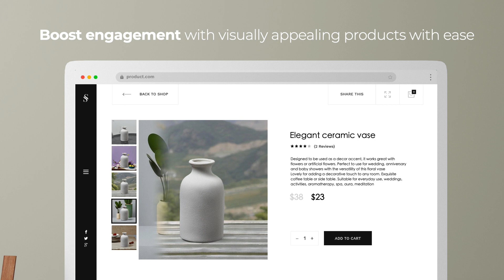BRIA AI's Product Glorification Feature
Unleash your inner creativity with Bria. Personalize any visual to fit the story you want to tell.

Recast actors - their expressions, hair, age and accessories. Localize to resonate with any target audience.

Redirect scenes - add or remove objects and background to fit your specific needs. Integrate brand mood, style and logos instantly.

Turn still images into dynamic videos with a click of a button. Animate people and backgrounds or add camera motion to transport viewers into the image.

Use our online image generation platform or integrate the enterprise-grade API right into your own systems to automate and scale your creativity.